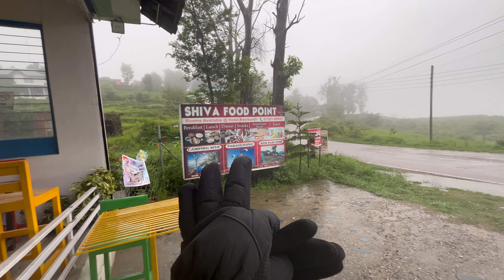चामुंडा देवी मंदिर | धार्मिक तीर्थ यात्रा दर्शन | Chamunda Devi Temple Kangra Himachal Pradesh